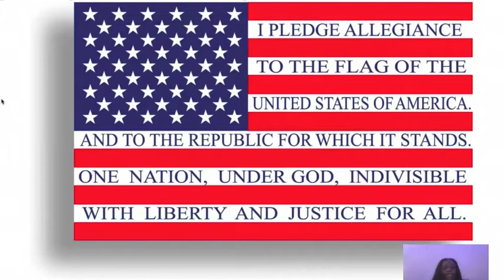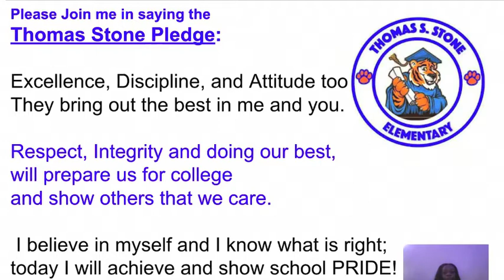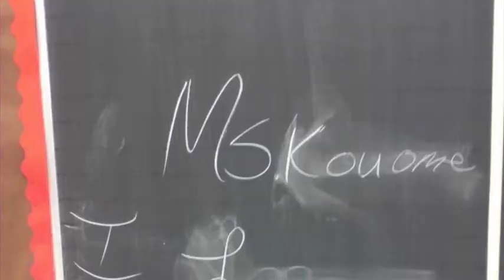TSES Announcements for 3 22 2021